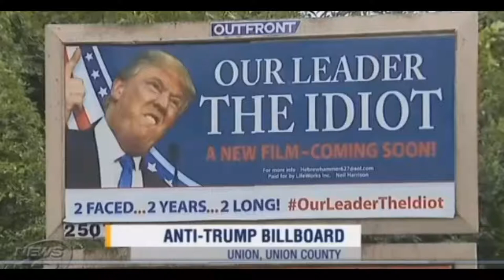Big Billboard Went Up With Disgusting Warning To Trump After Manafort Conviction